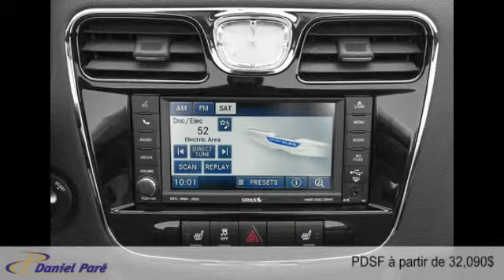Chrysler 200 Cabriolet - Convertible 2014 à St-Malachie (près de Lévis)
Chrysler 200 Cabriolet - Convertible 2014  à St-Malachie (près de Lévis) chez Daniel Paré Chrysler St-Malachie [D2C-492]